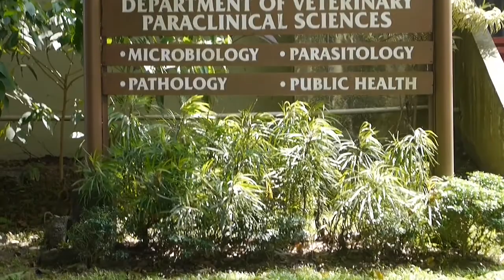UP College of Veterinary Medicine Class of 2017 Graduation AVP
Music: I Lived by OneRepublic